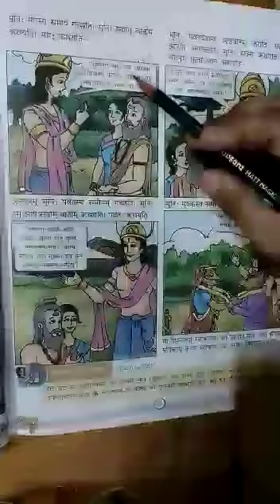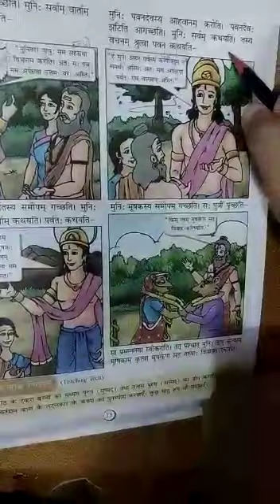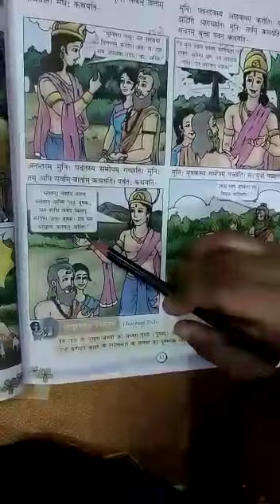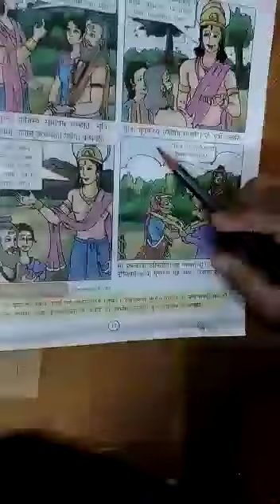Class-6th, Sanskrit, Ch-3 - Balvan K? PAart-2